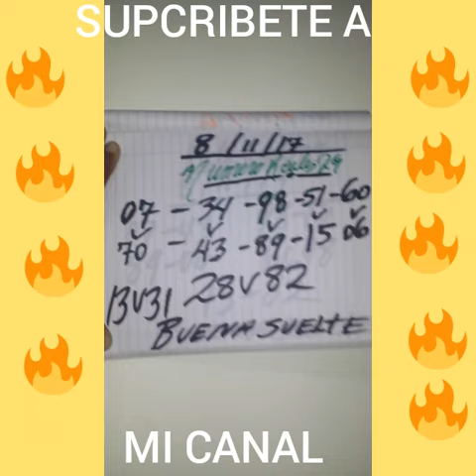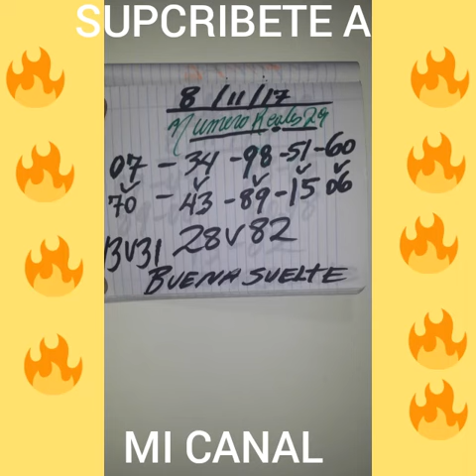PALE PARA HOY 8/11/17 DE NOVIEMBRE PARA TODAS LAS LOTERIAS !¡PALE DIRECTO!¡